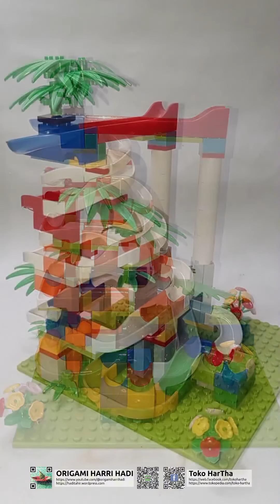マーブルラン marble run